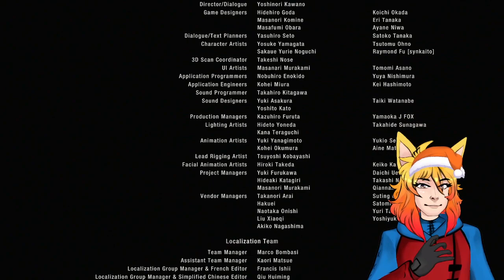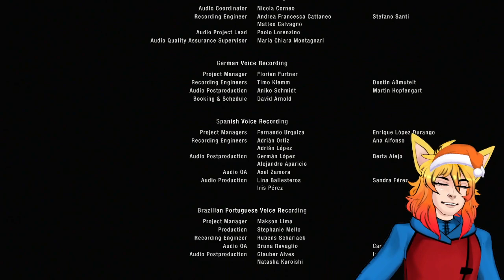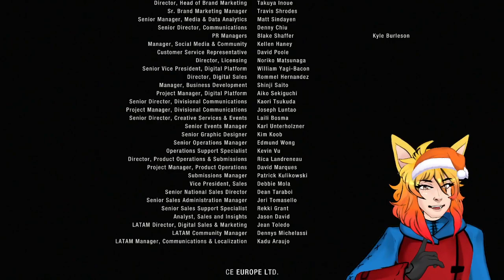Resident Evil 4 Remake: Separate Ways | DOOT DOOT Resident Evil ~ pt.3 - END -